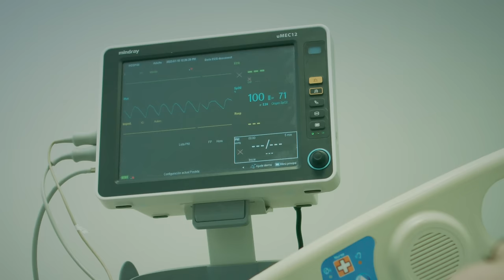Grupo El Pequeño Norte - Cuando Se Fue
@grupoelpequenonorte  ´Cuando Se Fue´

AMAZON MUSIC:

➸Letra

Autor: José Aurelio Calixto Angoa López